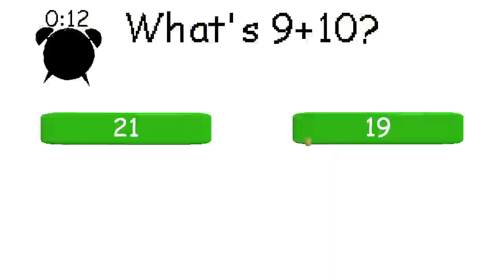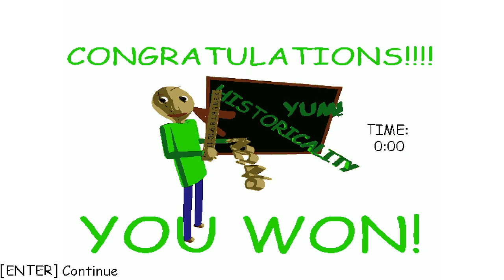Getting 10 notebooks but Raldi never turn into drip - Raldi's Crackhouse Bug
he will never be drippin